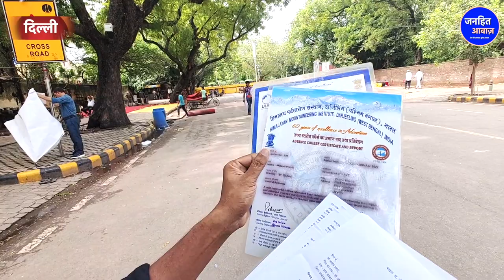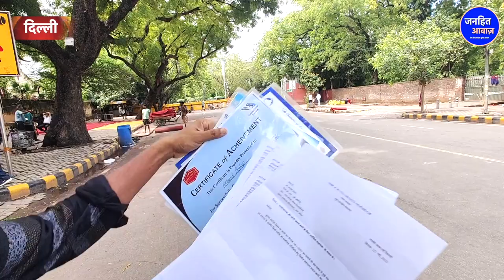Mount Everest Climbing : एवरेस्ट पर चढ़ने की जिद है पर पैसे नहीं हैं, सरकार से लगाई गुहार. Himalaya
Video Courtesy -
Produced By - Janhit Awaz
Reporter - Beauty